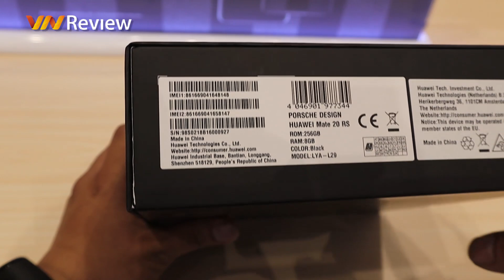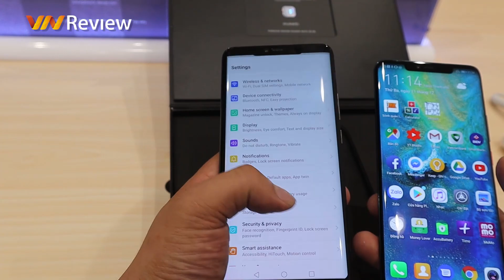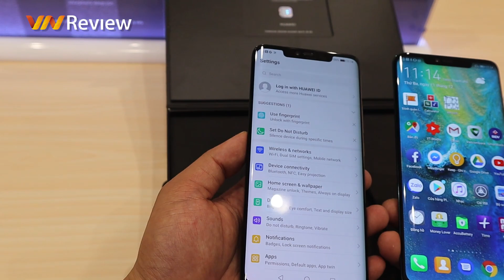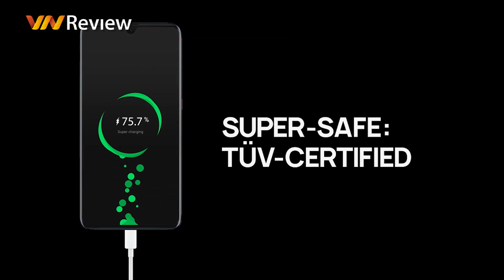✅VnReview đập hộp & trên tay smartphone giá "chỉ" 44 triệu Huawei Mate 20 RS Porsche Design